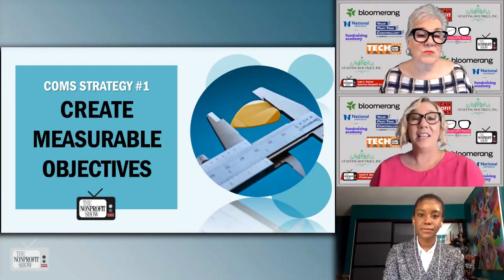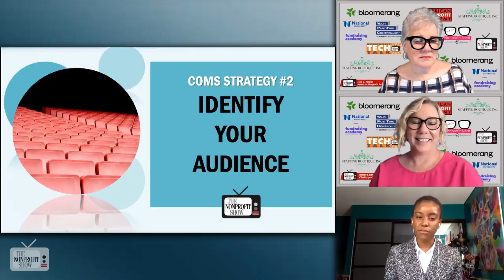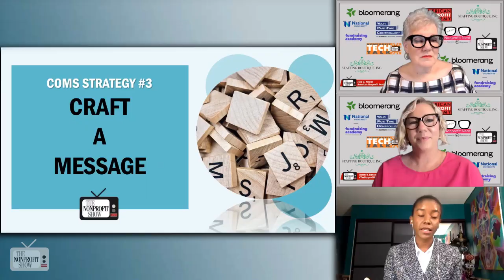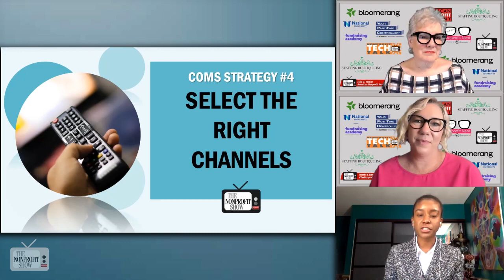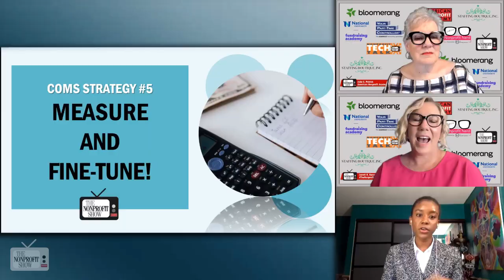Nonprofit's Communications Best Strategies! (5 Smart Tips)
Creating a robust communication strategy for nonprofits, with communications expert Nickelina Noel. The discussion lists five essential tips that nonprofits can use to improve their communication efforts.
Nickelina starts by emphasizing the importance of setting measurable objectives for a communication strategy. She defines a communication strategy as a comprehensive outline of outcomes an organization aims to achieve. To create these objectives, she suggests using the "5W's" approach (Who, What, When, Where, and Why) commonly used by journalists to answer crucial questions about the target audience, message, timing, channels, and purpose. Additionally, Noel introduces the concept of "SMART" objectives, which stands for Specific, Measurable, Achievable, Relevant, and Time-bound.

The next tip centers around identifying the target audience. Nickelina highlights the need to create audience profiles based on factors like donor segments, volunteers, advocates, and corporate partners. By understanding their preferences and behavior, nonprofits can better tailor their messages to resonate with different groups effectively.

Crafting compelling messages comes next on the agenda. Nickelina explains that messages should be clear, consistent, and reinforce the organization's mission and values. Tailoring messages to different audiences allows nonprofits to engage effectively with their diverse stakeholders.

Moving on to the channels, Nickelina recommends a mix of traditional and digital platforms. Nonprofits should consider their target audience's preferences and behaviors when choosing channels for communication. Measuring engagement rates on various platforms, such as social media and email marketing, can help fine-tune the strategy.

The Show concludes with a discussion of the importance of regularly measuring and fine-tuning the communication strategy. Nickelna emphasizes the significance of monitoring key performance indicators (KPIs) beyond just fundraising goals. By identifying what works and what needs improvement, nonprofits can continuously adapt and improve their communication efforts.